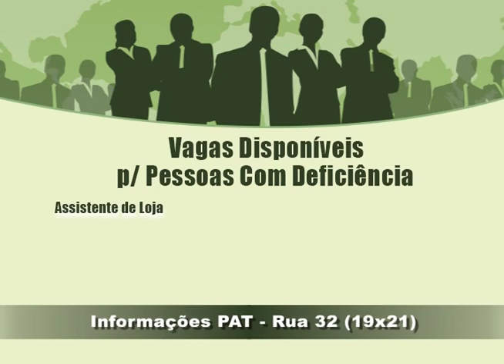SERT CN 16\11\2015